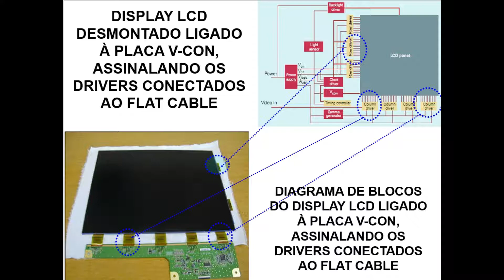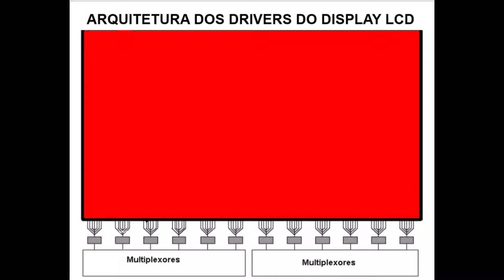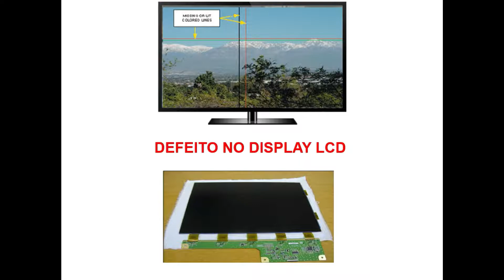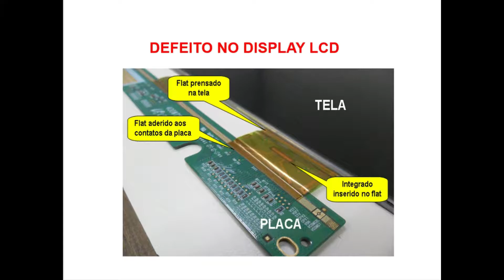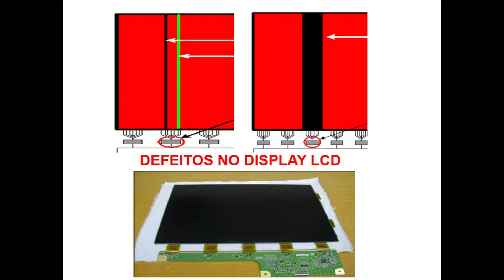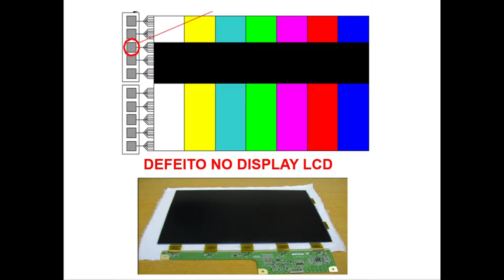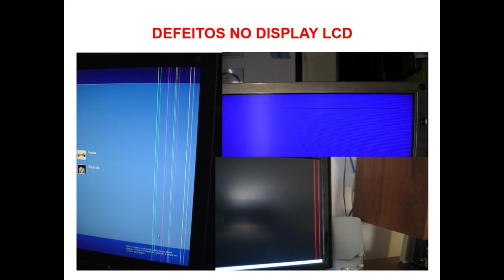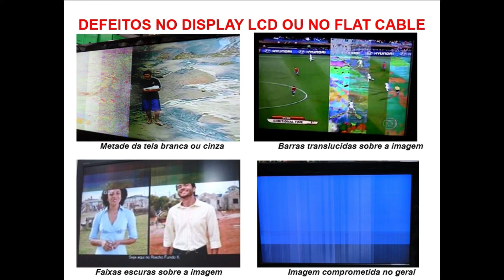Vídeo aula 48 Defeitos no Display LCD / LED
Aprenda a diagnosticar os defeitos das telas LCD / LED